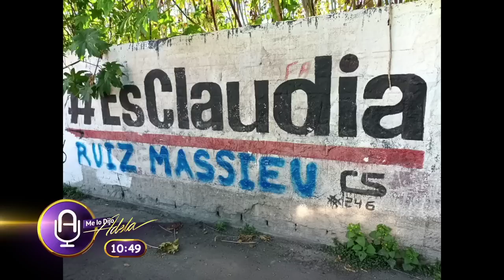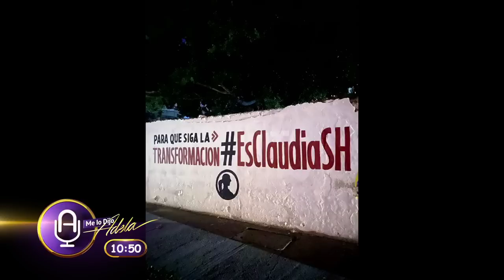Diputado compara a GARCÍA HARFUCH con BATMAN + Viajar en el METRO de CDMX se vuelve casi MORTAL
Jesús Sesma, diputado del Partido Verde en la Ciudad de México, comparó a Omar García Harfuch con Batman por su trabajo al frente de la Secretaría de Seguridad Ciudadana e incluso se dijo dispuesto a apoyarlo ante una eventual candidatura a la jefatura de gobierno. Jesús Sesma no solo reconoció la reducción de los índices delictivos y el combate a las bandas generadoras de violencia en la capital, el legislador dijo que Harfuch también puede ser inspiración para los creadores de cómics o series de superhéroes como Spiderman, Superman o Batman.

El Metro informó que esta mañana personal de  Seguridad Institucional del organismo y de la Secretaría de Seguridad Ciudadana (SSC) de la Ciudad de México asignado a la estación Chabacano de la Línea 9 detuvo a una persona que presuntamente hirió con un arma blanca a un masculino, así como a dos mujeres.

Según testigos, la riña se originó al interior de un vagón de la Línea 9, donde un hombre de 50 años de edad, acosó sexualmente a una mujer, por lo que, al percatarse de la situación, otros usuarios defendieron a la mujer agredida.

Ve Me lo Dijo Adela de lunes a viernes de 9 a 12 PM.

Ve Chairistegui y Loaré todos los lunes a las 8 PM.